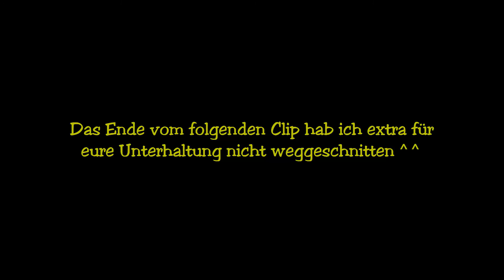Ein Ü-Ei nach Weltraumart! | Wir zocken Space Engineers | 14. Folge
Ein neuer Passagier findet sich auf unserem Schiff ein. Wer das wohl sein mag?

und für die Gärtner unter euch: grüne Daumen und ein Abo gibt's mit nur zwei Klicks erhältlich ;)